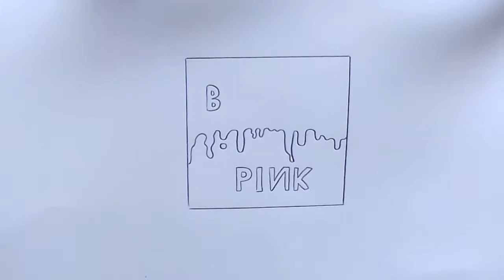How to draw Blackpink logo iconic so cute. I am Blink. I love Blackpink